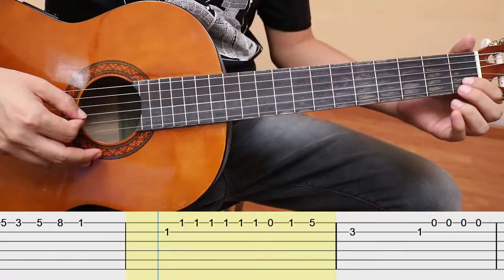Que Canten los Niños / José Luis Perales / Guitarra Tutorial / Cover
🏆Aprende a Tocar Esta Canción en mas Instrumentos Musicales:
🔹Melódica →